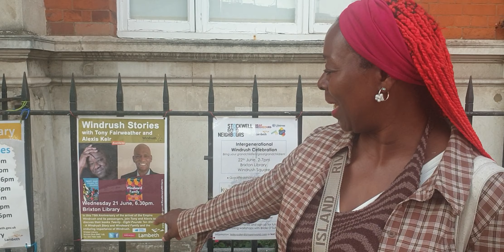Rosalind Roberts Stunning Stories